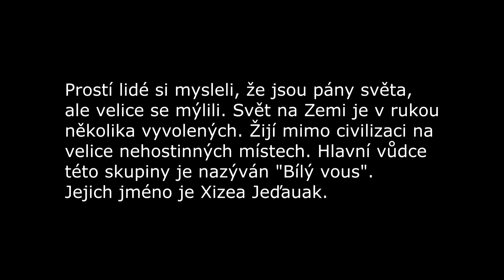noční výprava- Xizea Jeďauak